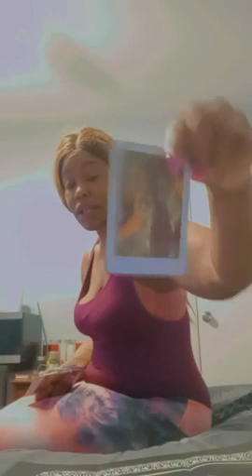I'm giving God's message of the truth and divining